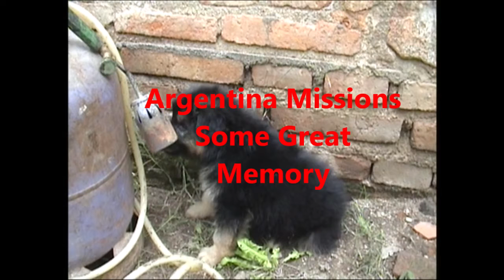Broady Boys in Argentina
Mission Trip